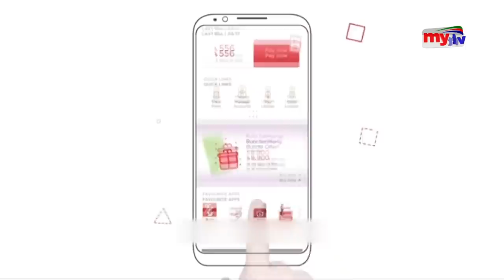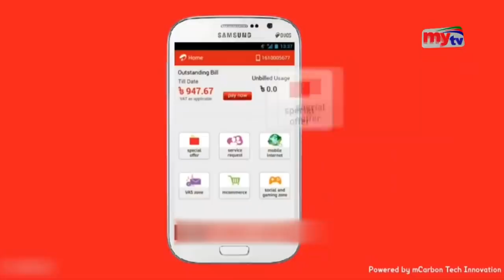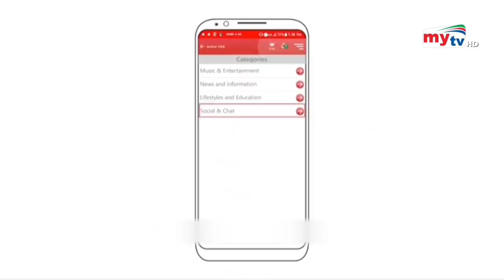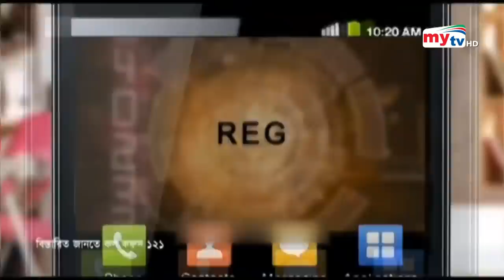মোবাইল থেকে টাকা চুরি ! - দায়ী কে ? | TVAS | BTRC | Bangla News | Mytv News